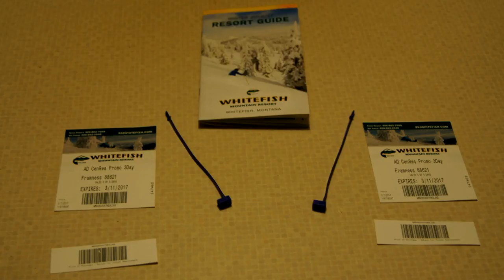Whitefish Montana Trip 2018 Trailer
A trailer to the Great Northern Rocky Mountain Powder Trip of 2018!

Trailer Music:
Coal Miners by The Art of Escapism from The Free Music Archive
CC -- ATTRIBUTION